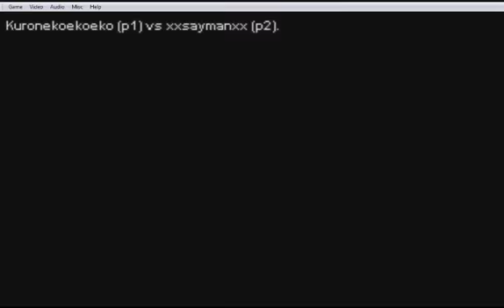[Jojo Heritage] Kuronekoekoeko (Polnareff) vs xxsaymanxx (Jotaro)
Jogatina rápida, testando combos básicos do Polnareff e seus normais.